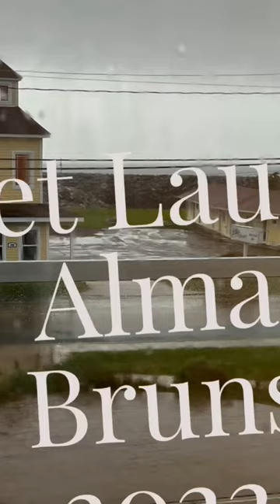Shoe the Donkey